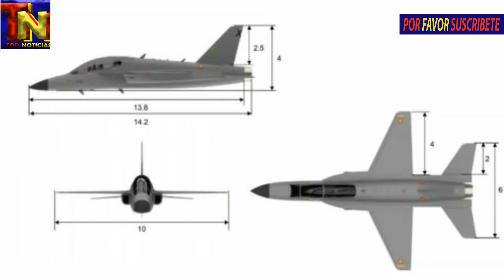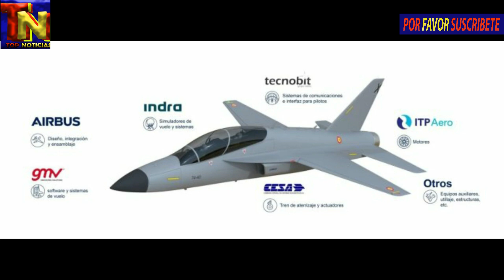AIRBUS DEJA DE LADO EL PROYECTO DE AVION DE ENTRENAMIENTO ESPAÑOL AFJT POR EL FA-50 TOP NOTICIAS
AIRBUS DEJA DE LADO EL PROYECTO DE AVION DE ENTRENAMIENTO ESPAÑOL AFJT POR EL FA-50   TOP NOTICIAS. Airbus deja de lado el proyecto de avion de entrenamiento español afjt por el fa-50. Airbus favorece el FA-50 de Corea del Sur, pero se olvida del avión de entrenamiento propuesto por España. Airbus deja de lado el proyecto de avion de entrenamiento español afjt por el fa-50. AIRBUS DEJA DE LADO EL PROYECTO DE AVION DE ENTRENAMIENTO ESPAÑOL AFJT POR EL FA-50